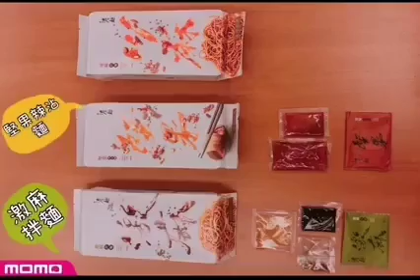【山喜屋】詹姆士詹麵-川麻拌麵堅果辣沾麵